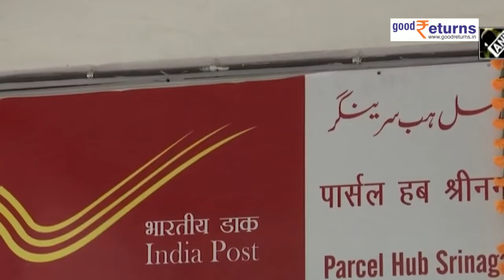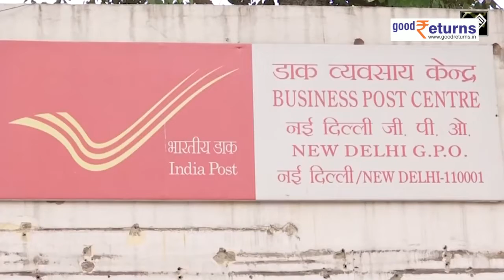Post Office Monthly Income Scheme: MIS में निवेशकों कितना मिलता है ब्याज | Good Returns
Post office monthly income scheme: पोस्ट ऑफिस (Post office) की बचत योजना मंथली इनकम स्कीम (monthly income scheme) हर माह कमाई कराने के लिए जानी जाती है. इस स्कीम में (post office MIS) पैसे जमा करके हर माह अच्छा ब्याज कमाया जा सकता है. वहीं सरकार ने अब निवेश की सीमा भी डबल कर दी है.

                ~PR.86~GR.123~HT.96~